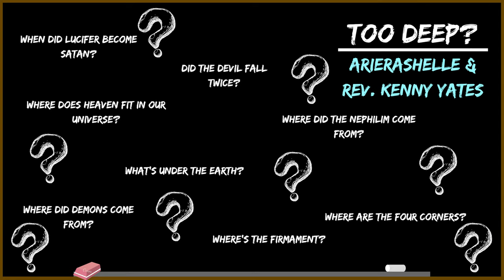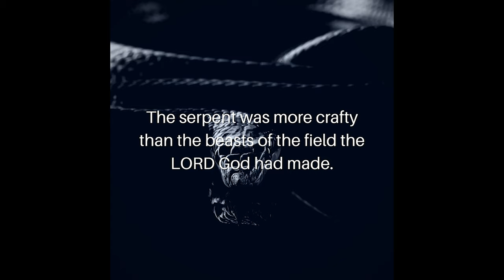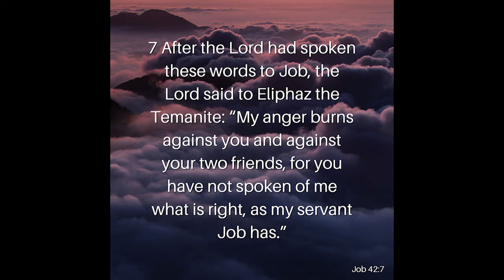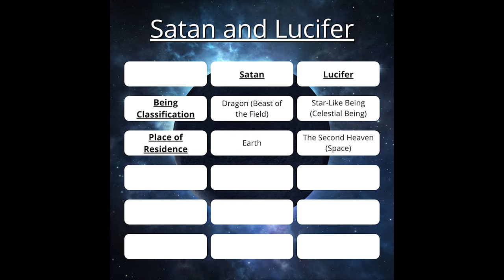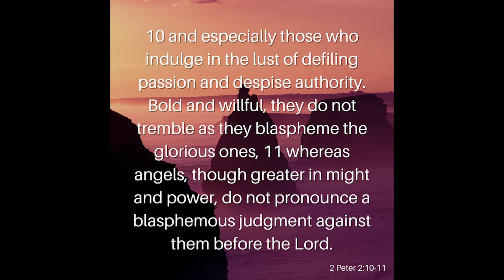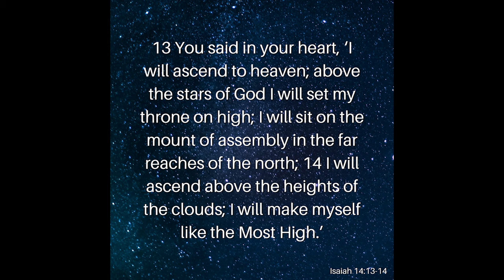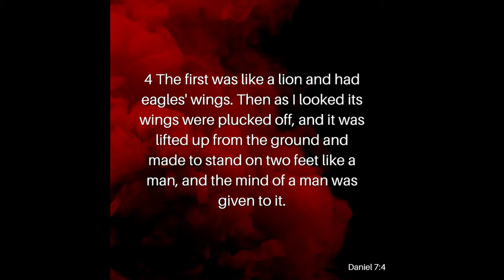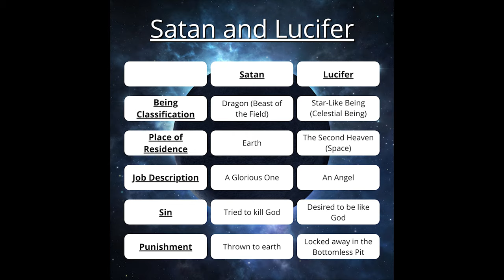Is Satan Stronger Than Lucifer?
Satan and Lucifer have to be two of the most talked about entities of the Bible. But Satan is our main enemy. We even refer to him as the king of the Kingdom of Darkness. So does that mean that Satan is stronger than Lucifer? Join ArieRashelle as she searches through Scripture to find the answer to that question in our video, Is Satan Stronger Than Lucifer?

Verses Used:
Genesis 3:1a
Jude 10
2 Peter 2:12
Hebrews 2:6-8
Proverbs 12:23
Job 42:7
Revelation 12:9
Isaiah 14:12-15
Jude 8-9
Job 1
Job 2
Revelation 9:11
2 Peter 2:10-11
Daniel 10:12-14
Revelation 12:4-7
Isaiah 14:13-14
Isaiah 42:8
Revelation 12:8-9
Isaiah 14:15
Daniel 7:4
Daniel 7:7
Daniel 7:11-12
Revelation 19:20
Revelation 20:1-10